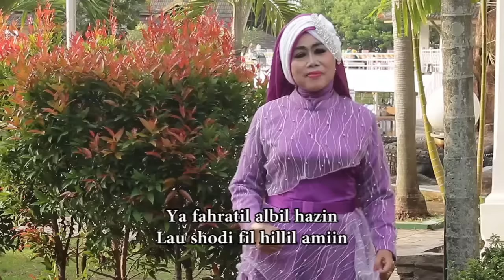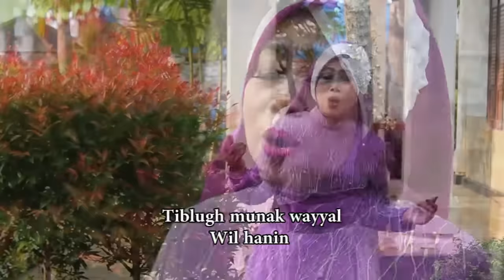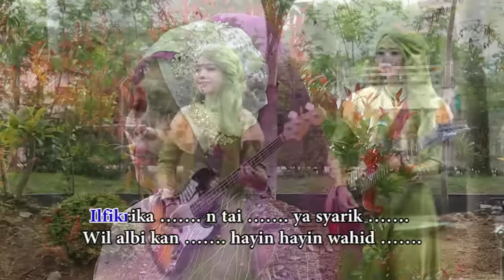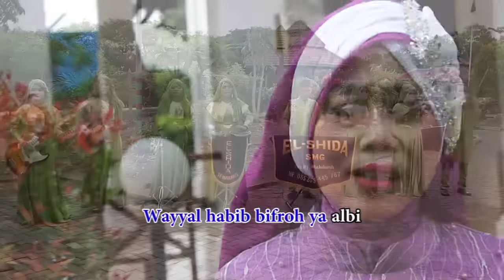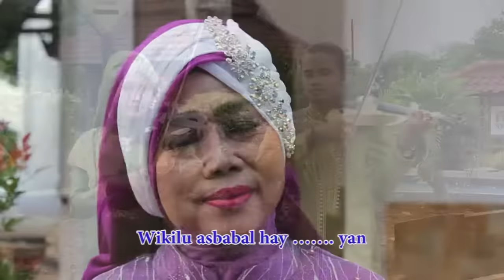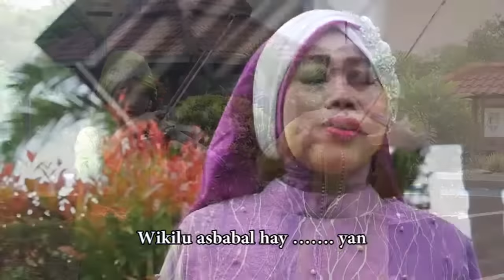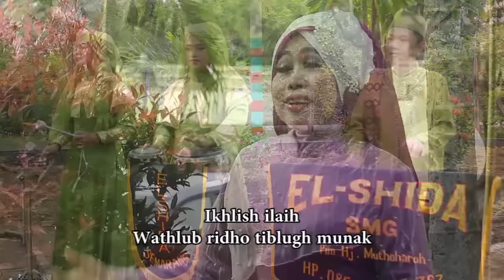Qasidah El Shida - Ifroh Ya Albi (Official Music Video) I Lagu Religi Islami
Kumpulan Lagu lagu Religi Islami | Shalawat Nusantara